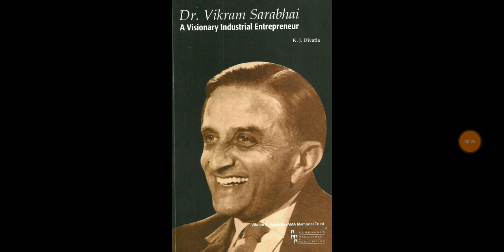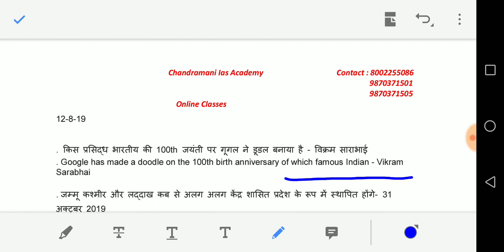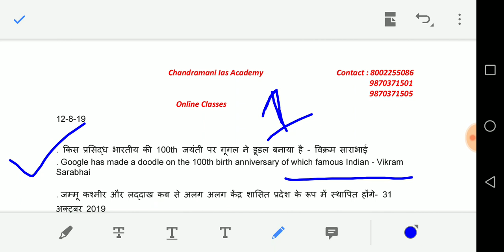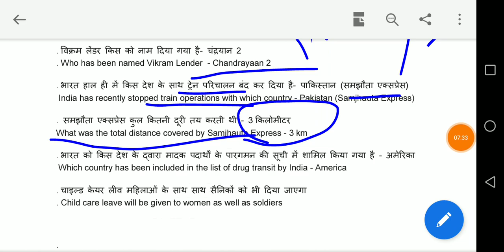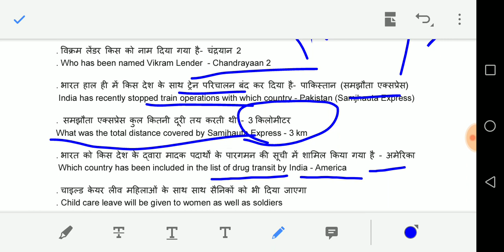Episode- 4 - 13 August 2019 Current Affairs - Daily Current Affairs - Hindi - English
Bpsc 65th Pt Dedicated Group Phone pay  - 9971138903